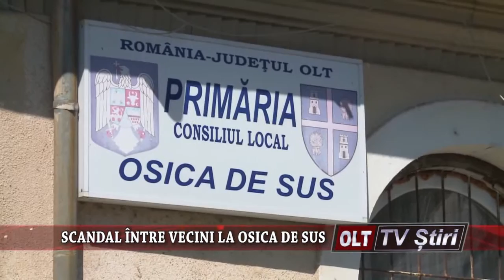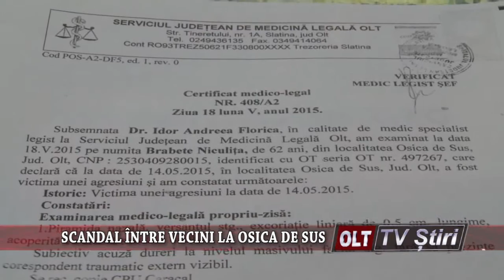SCANDAL INTRE VECINI LA OSICA DE SUS 2407